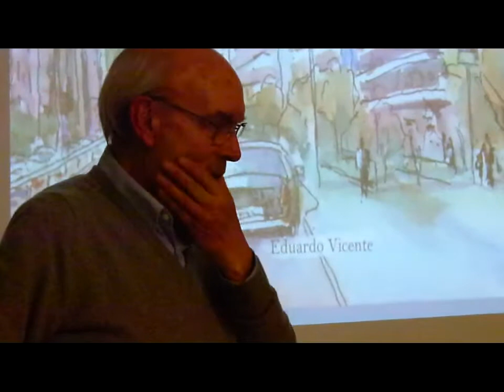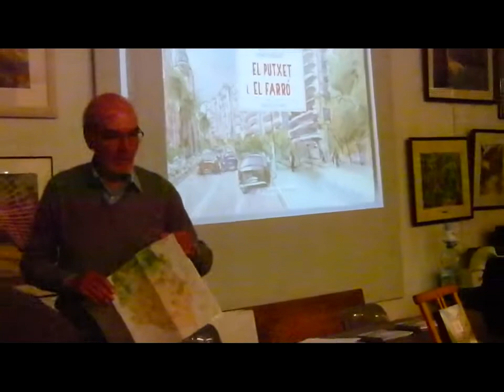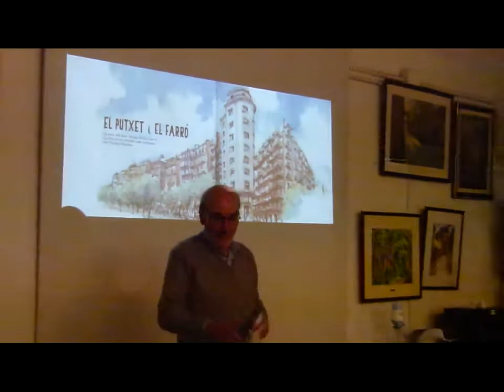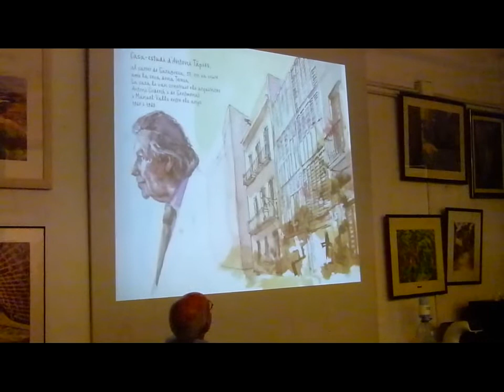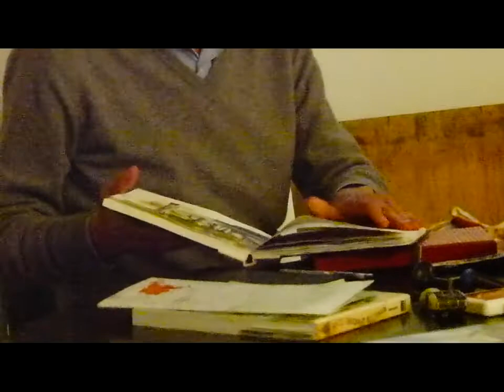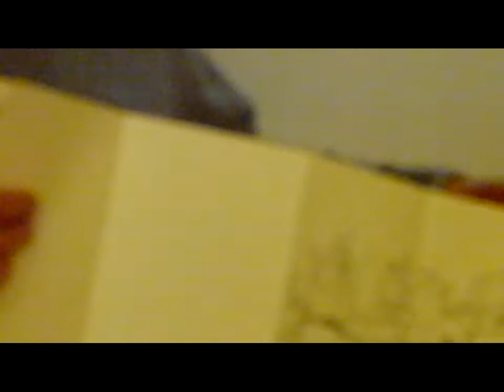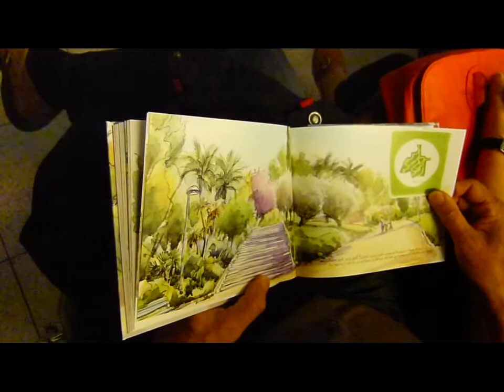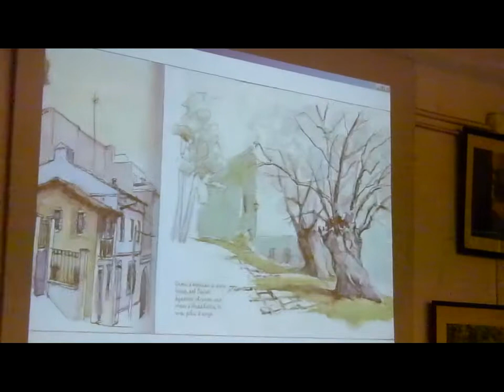Barcelona - El Putxet i Farró